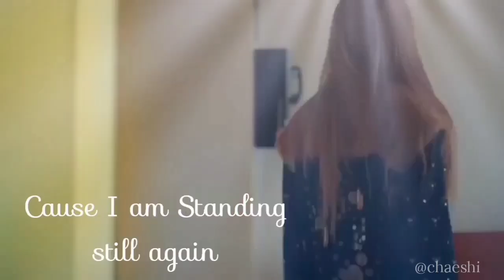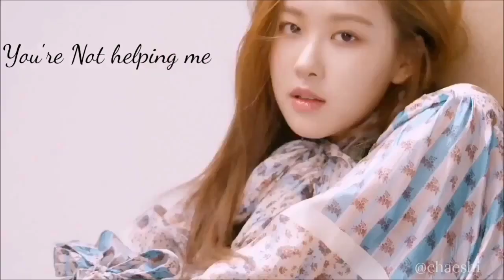BLACKPINK'S ROSÉ FMV (Heartlessly)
Purchase Rosé's album "R":
ROSÉ SOLO ALBUM ( Standard Ver.
ROSÉ SOLO ALBUM
2021 BLACKPINK [The Show] Live CD